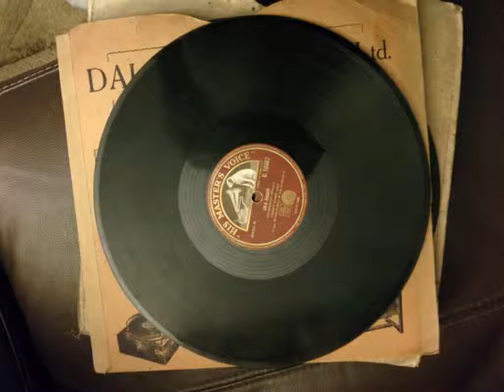kate willey - the trail of the lonesome pine